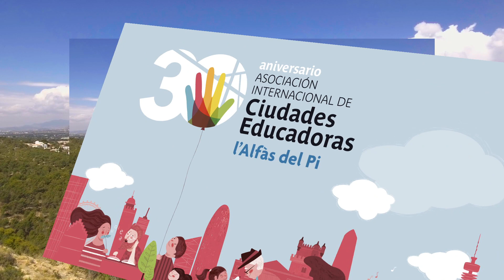lAlfàs del Pi Ciudad Educadora 2020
Día Internacional de la Ciudad Educadora
"30 años transformando personas y ciudades para un mundo mejor"